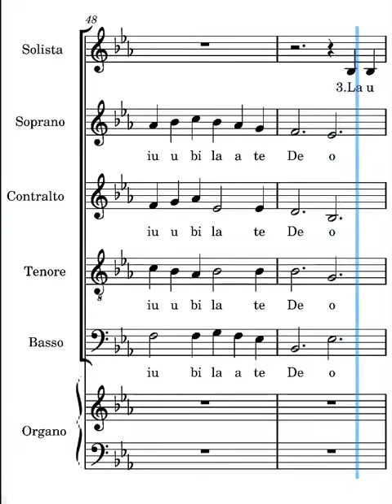Iubilate Deo Frisina solista terza strofa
voce del solista del canto iubilate Deo di Marco Frisina terza strofa